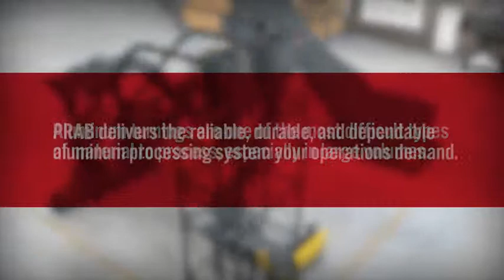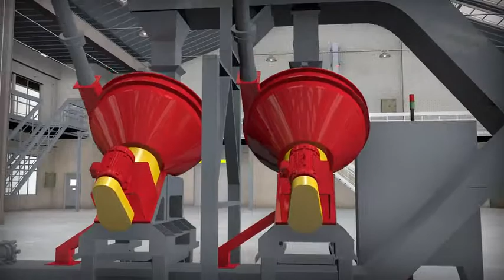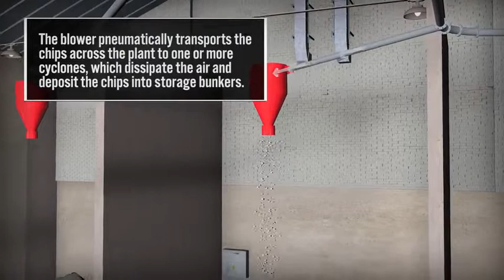PRAB High Volume Aluminum Systems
Aluminum turnings are one of the most difficult types of material to process, especially in large volumes. PRAB delivers the reliable, durable, and dependable aluminum processing system your operations demand. The skid steer loader feeds wet, stringy material into the hopper of the 6” pitch steel belt conveyor. The PRAB Steel Belt Conveyor carries the material up and meters it into the crusher. The crusher reduces the stringy chips into smaller, flowable chips and discharges them onto the PRAB Drag Conveyor. The PRAB Drag Conveyor transports the material up and into two diagonal shaft chip wringers. The PRAB Chip Wringers separate the coolant from the chips using nearly 700 Gs of centrifugal force. The settling tank captures the coolant for recycling. An integral PRAB Drag Conveyor discharges the settled fines back into the material flow. The Chip Wringers internally generate air pressure to pneumatically discharge dry chips. The dry chips travel through the pneumatic piping and cyclones to the PRAB Magnetic Separator. The PRAB Magnetic Separator removes ferrous particles from the stream of material and discharges them into a container, while dry aluminum chips continue onto the weight belt. The weigh belt measures throughput of dry material in process and deposits it into a blower. The blower pneumatically transports the chips across the plant to one or more cyclones, which dissipate the air and deposit the chips into storage bunkers.